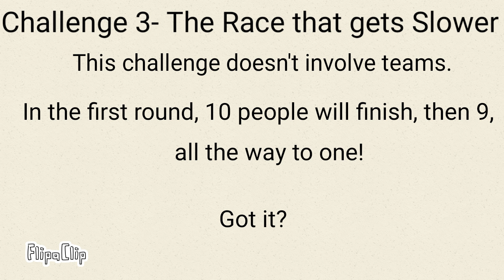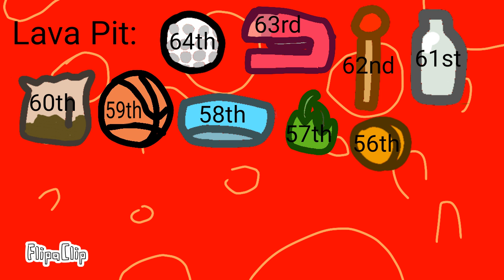BFB Randomized 3- Reddi-Whip